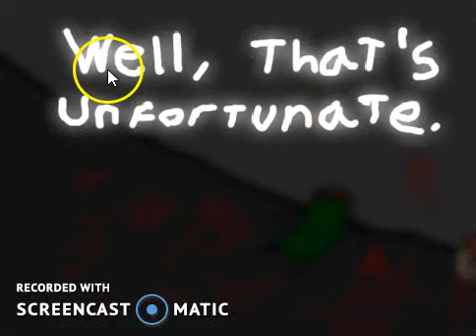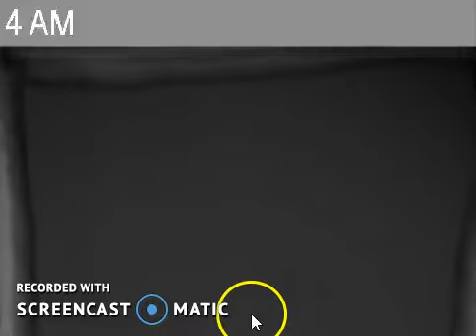Se Complica La Cosa/TNAT Noche 2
hola a todos espero les guste el video de la segunda noche de two night at tweety denle like al video y compartanlo con todos aqui les dejare el link para que ustedes lo jueguen